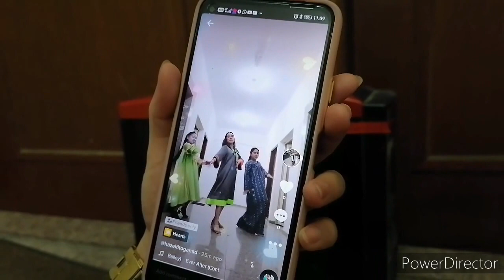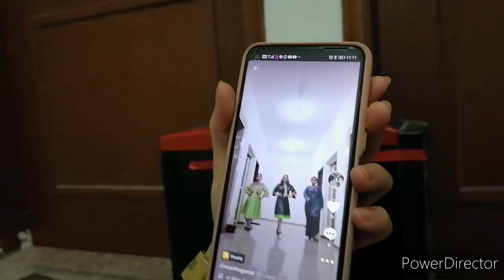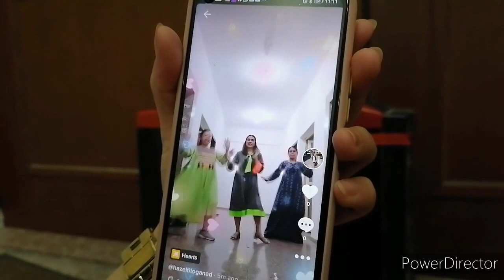Ever after Tiktok Rehearsal ll Stay active guys😍😂